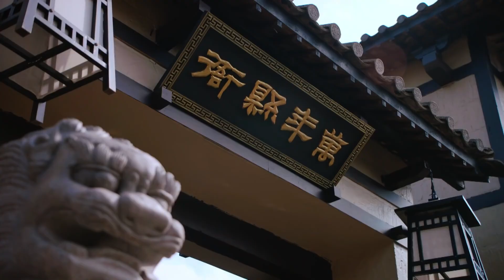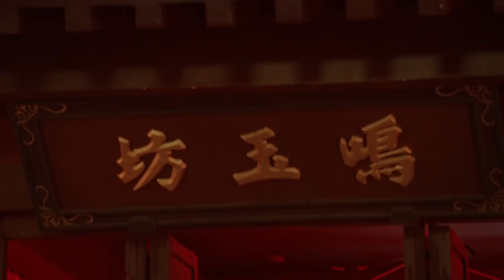MULTISUB古装电视剧【勿忘我30】 | 💞第一次相遇她为他跳下忘川，他亦陪她 ，再度相逢，二人之间又该演绎怎样的爱恨纠葛👄|主演：白鹿、肖战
剧名Name：勿忘我
主演Cast：白鹿
简介：💞第一次相遇她为他跳下忘川，他亦陪她 ，再度相逢，二人之间又该演绎怎样的爱恨纠葛👄